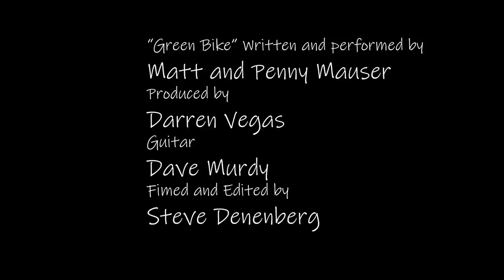"Green Bike" by Matt Mauser feat. Penny Rose Mauser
A song dedicated to my mom, Christina Mauser.  I love you. - Penny Rose Mauser

On January 26, 2020, Penny was going to debut “Green Bike” during a performance with her father, Matt Mauser.

Prior to the show, Penny was supposed to participate in a basketball tournament as part of Kobe Bryant’s Mamba Academy. Because she was very ill the week leading up to the performance, Matt thought it best for Penny to stay home and rest for the show instead of participate in the tournament.

Penny’s mom, Christina Mauser, was a coach for Kobe Bryant’s Mamba Academy, and had to attend the tournament anyway. She got on a helicopter with Kobe and seven other individuals to get to the basketball tournament, and perished in a crash shortly after takeoff. Penny was supposed to be on that flight.

This video was the last one Christina participated in making prior to her death.

“Green Bike” and its video are dedicated to her.

Available now to stream on all online platforms.

Written and performed by: Matt and Penny Mauser
Produced by: Darren Vegas
Filmed and Edited by: Steve Denenberg